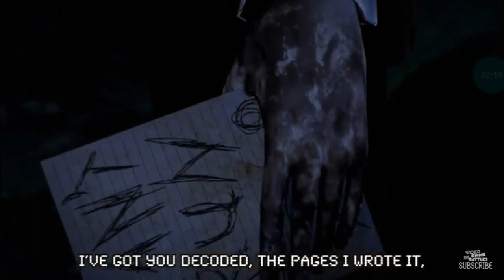GET F***ING ROASTED I Slenderman vs Baldi Rap battle reaction